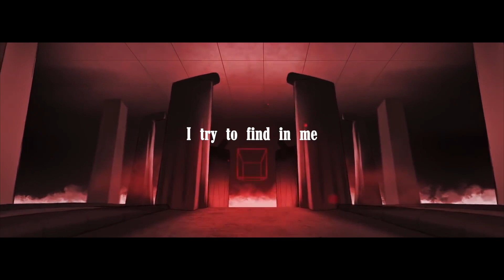BANGALA - THE PEOPLES (Official music video)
The Peoples :
Authors / Composers : Simon Bismuth
Directed : BANGALA

Special thanks to Lubomir Arsov for the permission to use the animation IN-SHADOW.

Lyrics :

I wouldn't hurt you,
I try to find in me,
the right path to live,
without guilt.
Inside me,
there is nothing but scrap,
and despite of all of this,
I see that you are sad.
Everybody knows,
How to love.
If everyone can do it,
we can save the world.

People don't smile,
People are sad,
People don't cry,
You'll change your mind.